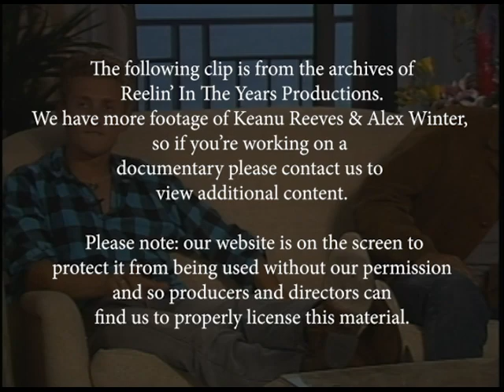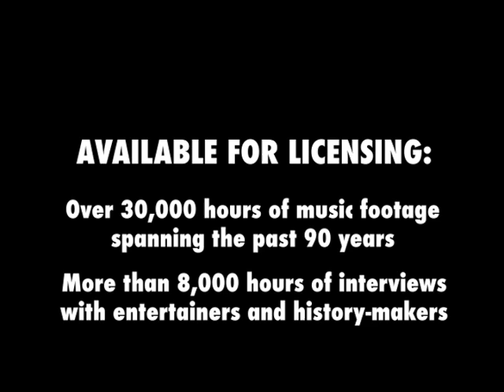Keanu Reeves & Alex Winter • Interview ("Bill & Ted's Bogus Journey") • 1991 [RITY Archive]